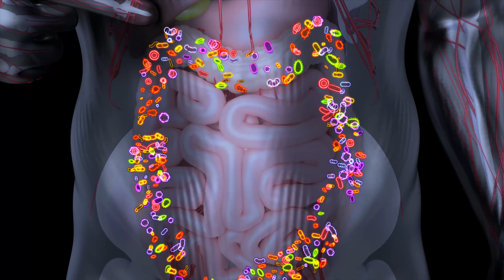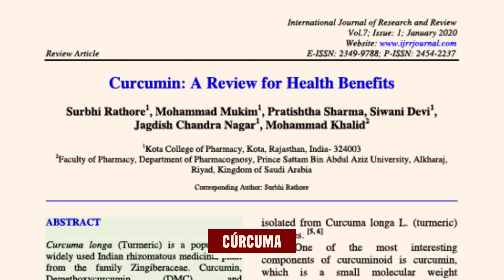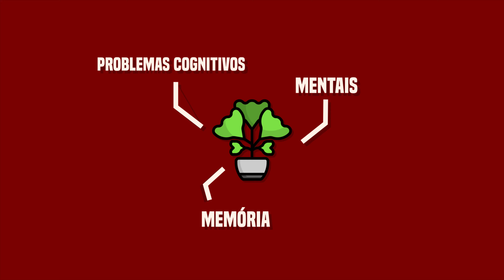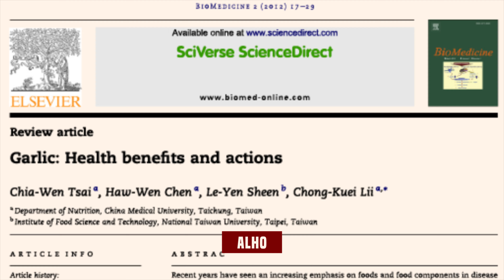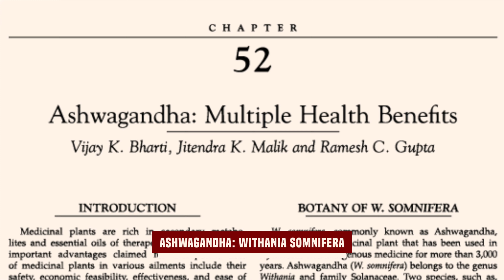Esses 7 Alimentos São Mais Poderosos Que Muitos Remédios!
Descubra como transformar sua saúde usando itens simples da sua despensa! 🍵🍯 O Dr. Alexandre Amato revela os segredos dos produtos naturais que podem revolucionar seu bem-estar. Não perca as dicas valiosas e baixe o e-book gratuito com receitas naturais! Assista ao vídeo e comece sua jornada para uma vida mais saudável agora!

Neste vídeo, o Dr. Alexandre Amato, cirurgião vascular do Instituto Amato, revela segredos simples para melhorar a saúde utilizando produtos naturais comuns encontrados em casa. Ele desmistifica conceitos e apresenta evidências científicas sobre o impacto positivo desses produtos no bem-estar, desde remédios naturais para problemas circulatórios até soluções para questões digestivas, como a ameixa preta. Além disso, ele compartilha informações sobre o mel, probióticos, ômega três, cúrcuma, magnésio e outros alimentos funcionais, destacando seus benefícios com embasamento científico e oferecendo um ebook gratuito com receitas naturais para aprimorar a saúde.

Este vídeo aborda diversas opções naturais para promover uma vida mais saudável, baseando-se em estudos científicos e na expertise do Dr. Amato. Ele destaca a importância de uma alimentação equilibrada e ressalta como pequenas mudanças podem ter um impacto significativo a longo prazo na saúde cardiovascular, mental e digestiva. Ao oferecer um ebook gratuito com receitas naturais, o vídeo incentiva os espectadores a adotarem hábitos saudáveis de forma acessível e prática, reforçando a ideia de que a saúde deve ser cuidada diariamente.

00:00 Transforme sua saúde com o que tem em casa
00:31 Mitos e verdades sobre produtos naturais
00:56 Experimento natural com ameixas
01:28 Mel: um doce aliado à saúde
02:04 Probióticos: bactérias que beneficiam
03:05 Ômega 3: o guardião cardiovascular
04:50 A cúrcuma e seus segredos antioxidantes
05:38 Magnésio: o mineral multifuncional
06:09 Ginkgo Biloba e a saúde mental
07:09 Ginseng: energia e vitalidade milenar
08:11 Chá verde: o elixir da longevidade
08:55 Ashwagandha: o adaptogênico ancestral
10:48 Encerramento e convite ao e-book gratuito